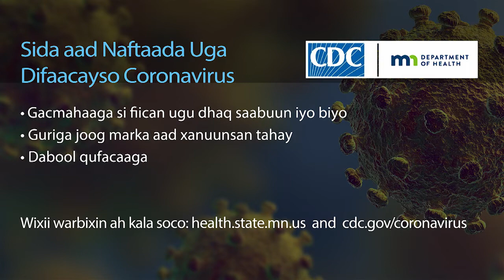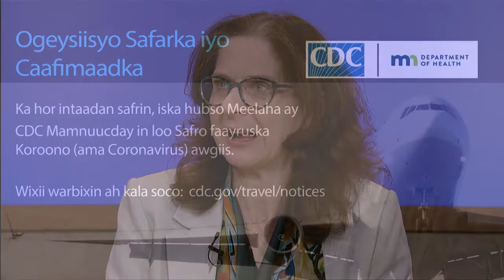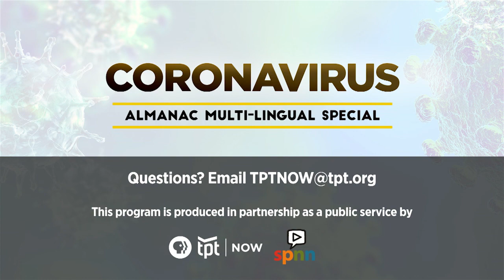Almanac Special -Coronavirus: SOMALI LANGUAGE 3-6-2020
Multi-Lingual version of Almanac Special: Coronavirus.  Broadcast date March 6th featuring Governor Walz, Commissioner Jan Malcom, Ruth Lynfield (MDH). Dr. Bowron (Allina). Program also features hand-washing.